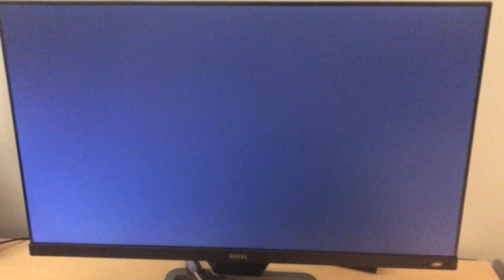Booting a Raspberry Pi 4 with Argon One fan case.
Booting a Raspberry Pi 4 (4Gb RAM model) with the Argon One fan case.  I am going to use this Pi as a desktop computer and try some real software development tasks with it.